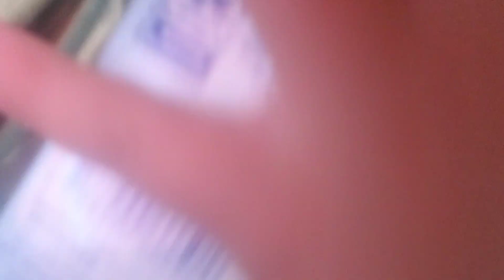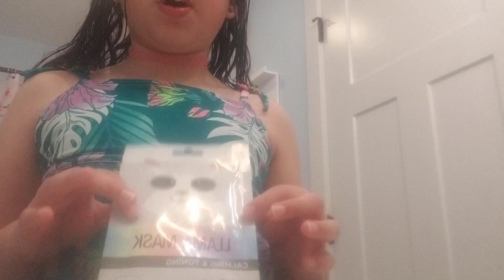Emma shares her beauty routine 😊